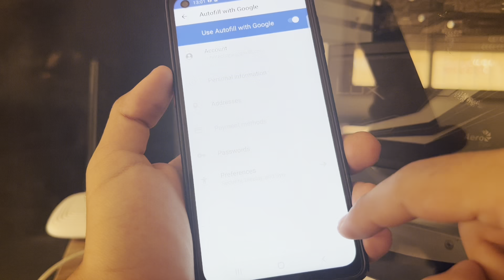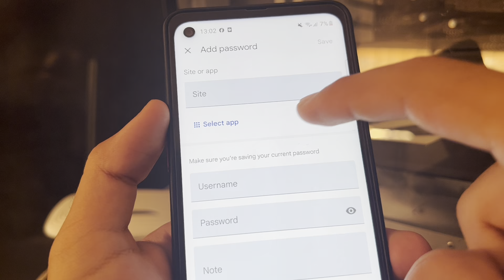How To Save Passwords In Password Manager 2024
view saved passwords chrome

see all your saved passwords android
find saved passwords on android phone

how do i find my saved google passwords